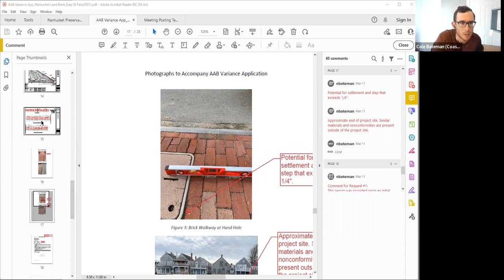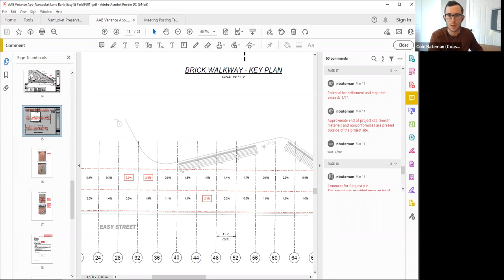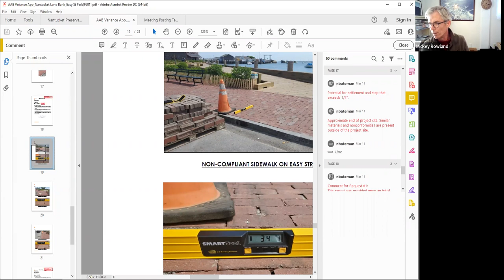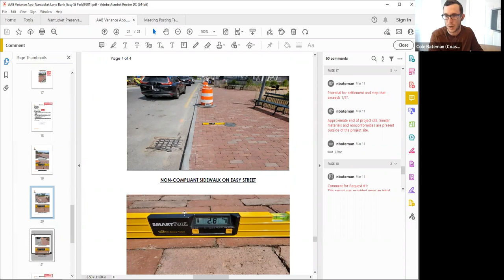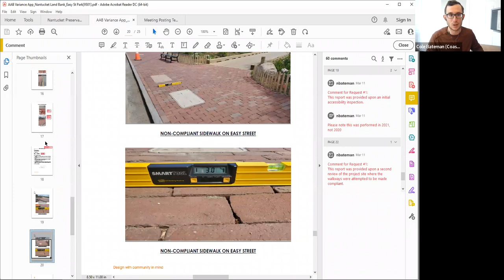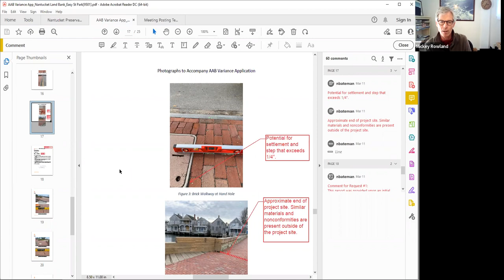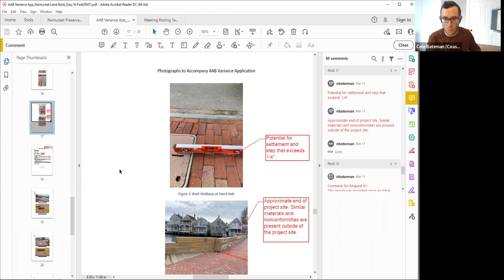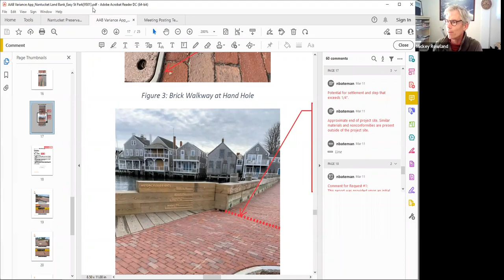Commission on Disability - 04/29/2022